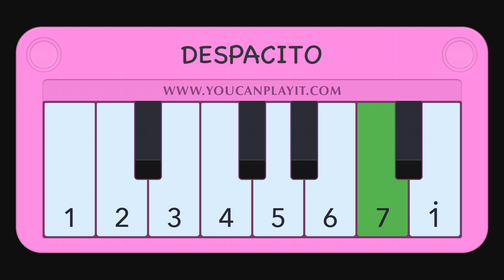Despacito - 1$ Piano Cover - Tutorial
How to play Despacito on a 1 dollar piano.